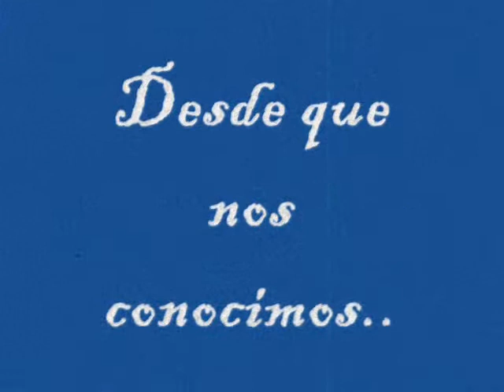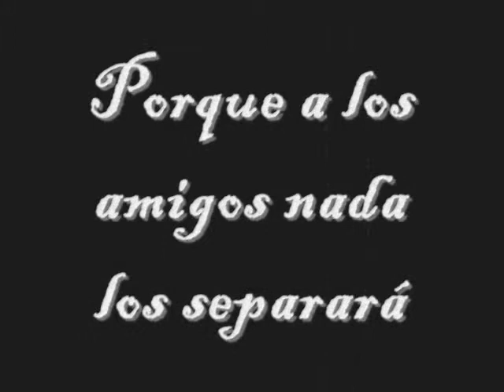PromO 2009 "Mario Capecchi"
Esto es pa ustedes chicos!! los amooooooo!